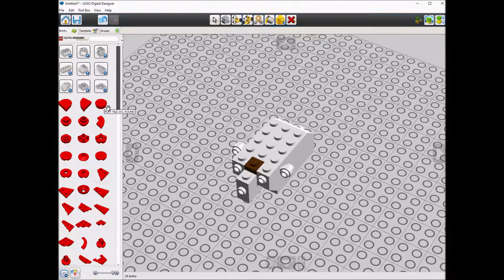Lego 40208 Polar Bear Speed Build LDD by PLegoBB